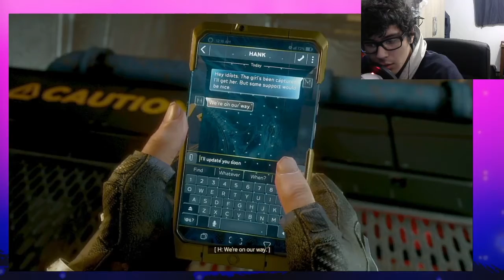IGNORING THE ADULTS AND SNEAKING OUT - Marvel's Avengers: PART 11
In this episode we complete a task that Hank needed help on and Kamala finds out there are still a whole bunch of inhumans in the facility Hank was being held in. Bruce and Hank go against helping at that moment because it's too risky but Kamala decides to ignore them and head off on her own...

In the video:
-Sebastian (Bash)